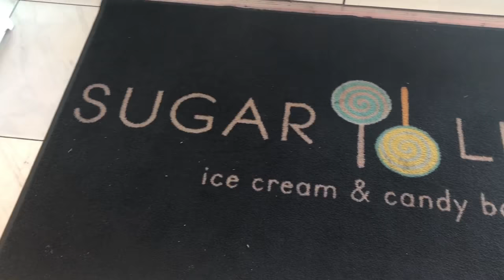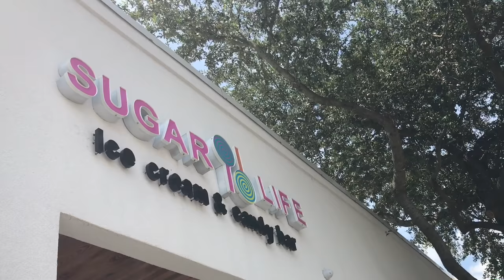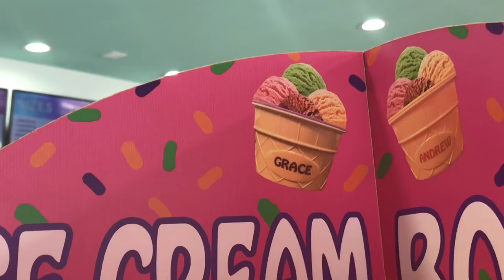Sugar Life Candy Store Overlook - Myrtle Beach | Attractions